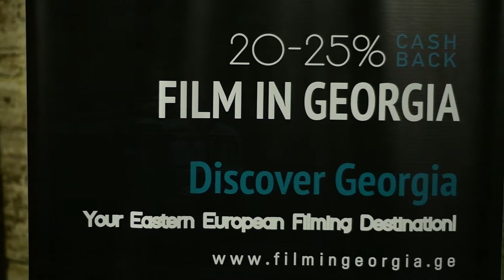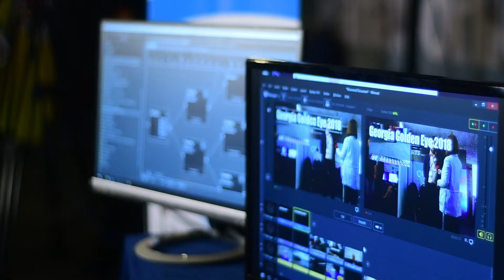International Festival of TV and Movie Cameramen "Golden Eye" 2018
On September 27, at 10:00 The 8th International Festival of TV and Movie Cameramen Golden Eye was opened in Ghvinis Ubani (#1 Petriashvili str.).

In the frames of the festival, the 5th International Exhibition of Broadcast Equipment has been taken place, leading broadcast equipment manufacturer and distributor companies taking part -  Canon, Panasonic, Vitec, Softlab, Sony,  Telestream, etc.

Also, Golden Eye Content Market was held, where well-known production and distribution companies participating - Disney, BBG, Porticomedia, Kinonota, etc.

Golden Eye 2018 hosted array of educational events, including high-class master classes of famous speakers.